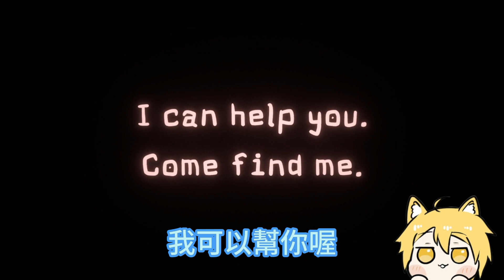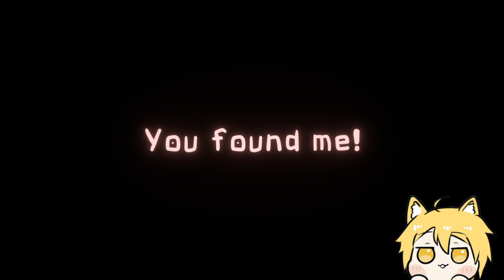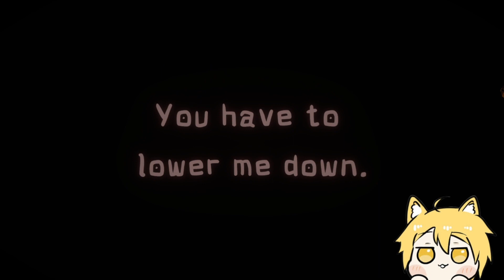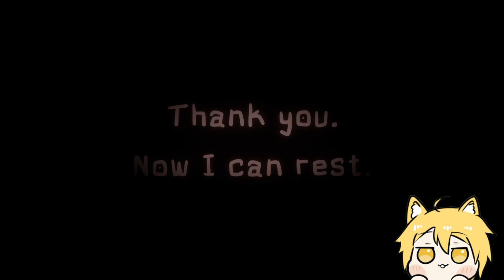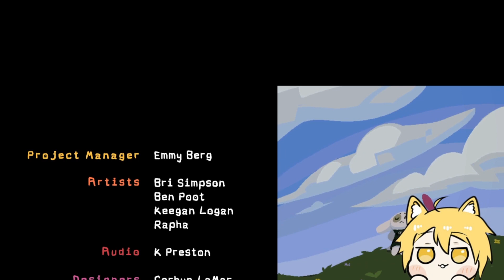We're Tethered Together｜遊誠ゆき｜兔兔那麼可愛 怎麼可以看兔兔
遊誠ゆき，yt有更多影片喔!

嗨~我是遊誠ゆき
最常玩的是英雄聯盟，附帶全部類型的遊戲
喜歡一起開心的玩遊戲，也歡迎找我一起玩喔!
平日會出shorts，周末會出video
在實況跟剪輯方面都還是自學的新人，也歡迎交流或是大家的建議喔❤